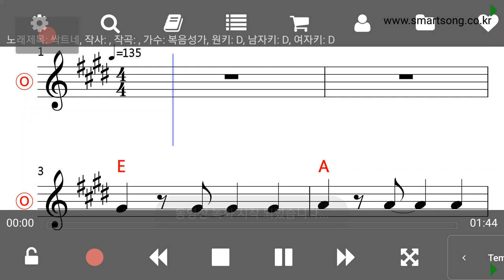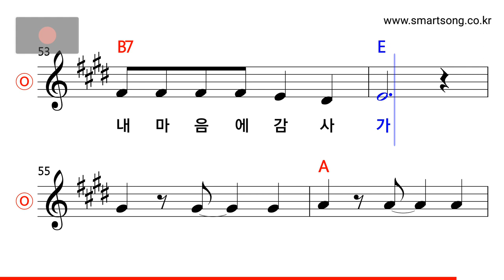동요 - 싹트네 MR